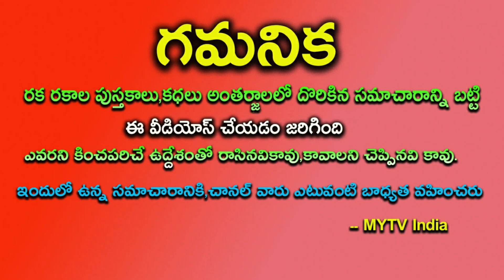రేపటి నుంచి 25 సం ఈ 6 రాశులవారికి పట్టిందల్లా బంగారం తలరాత మార్చే వ్యక్తి వచ్చేసాడు